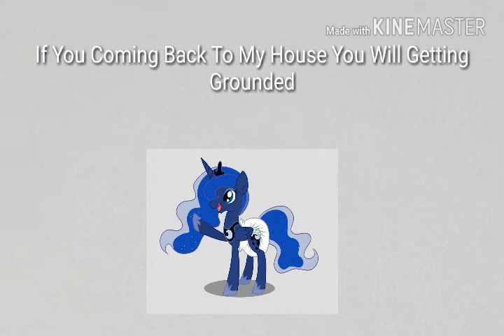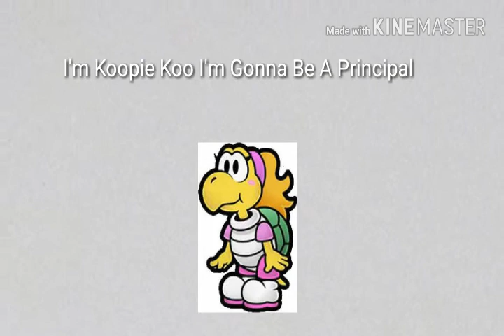Nerry Marin Gets Grounded BIG TIME